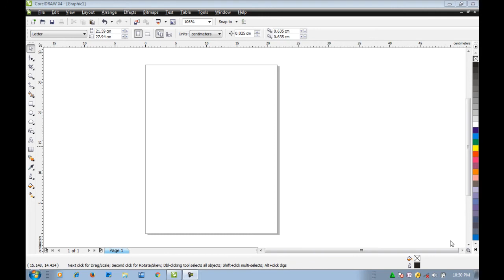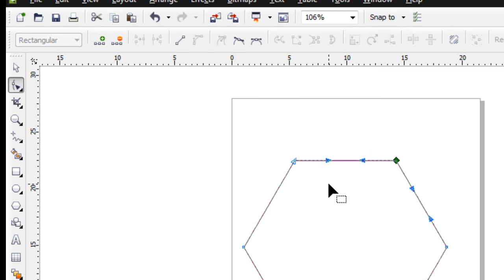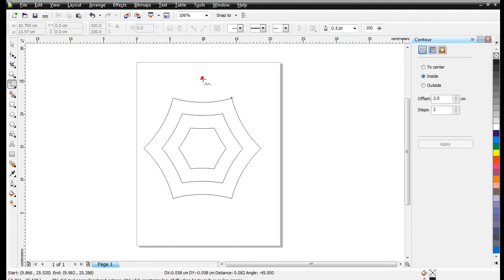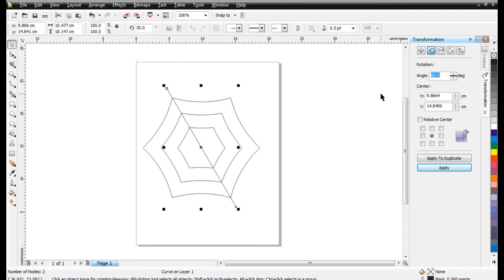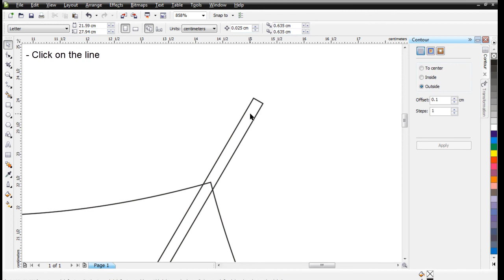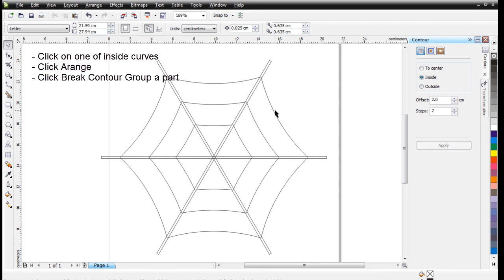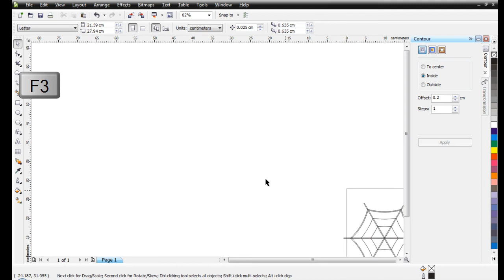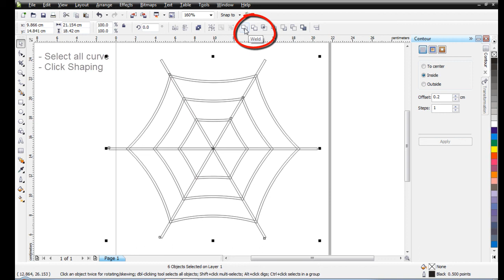Corel Draw Tutorial : Making Spider Trap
Video tutorial yang memandu anda membuat jaring laba-laba menggunakan effect contour, shaping, transformation dan lain-lain